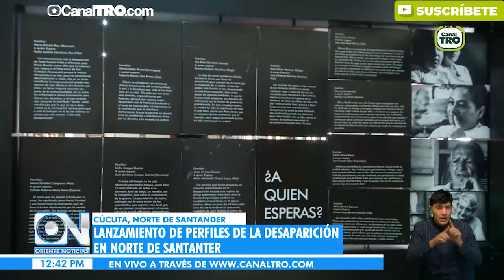"Perfiles de la desaparición en Norte de Santander" un libro que relata la historia de las víctimas